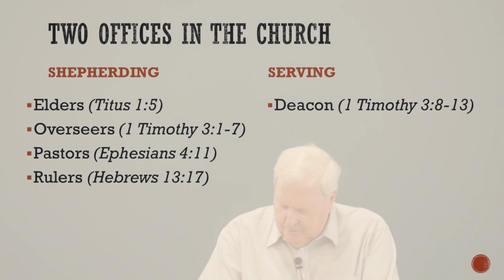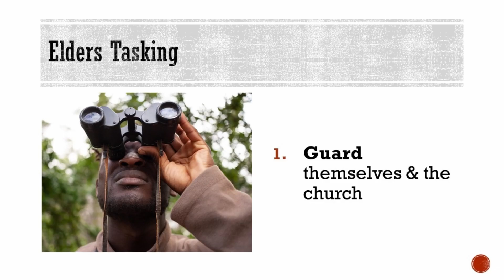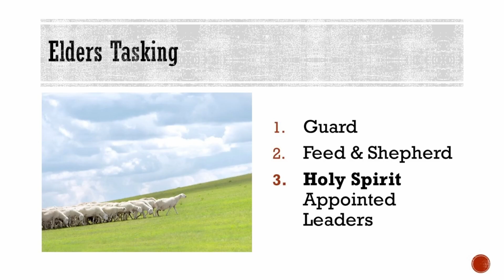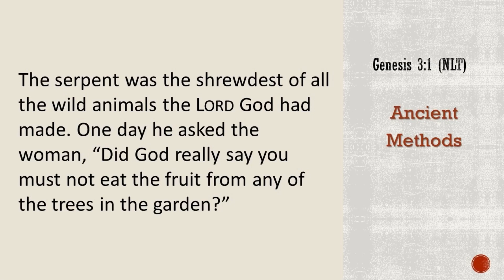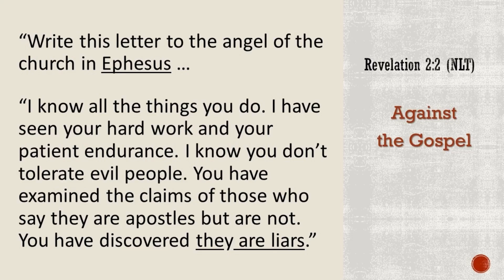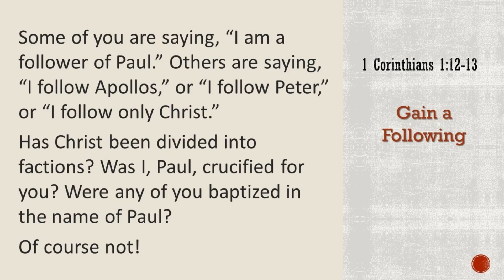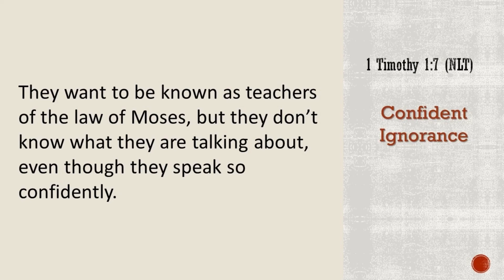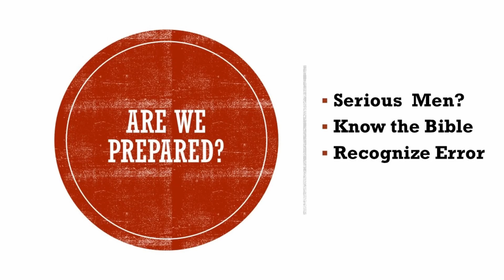Acts 20:13-38 - What Do Elders Do?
Pastor Gary McCall continues the series on New Testament Church Leadership at Bible Center Church in Luling, LA.